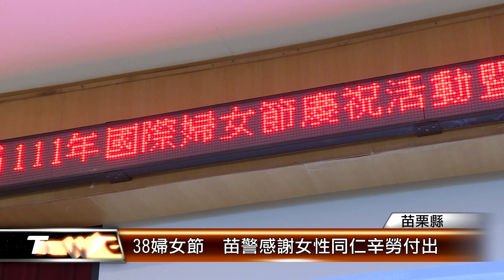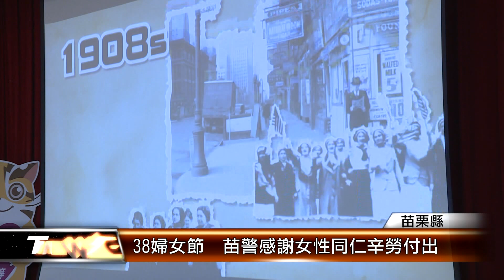38婦女節 苗警感謝女性同仁辛勞付出│T-NEWS聯播網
一年一度的38國際婦女節即將到來，感謝女警和女性員工為治安辛勞付出，苗栗縣警察局別出心裁辦理慶祝活動，由縣長徐耀昌與縣警局長陳武康親自送上溫馨禮物，傳遞滿滿祝福，也彰顯兩性平權。